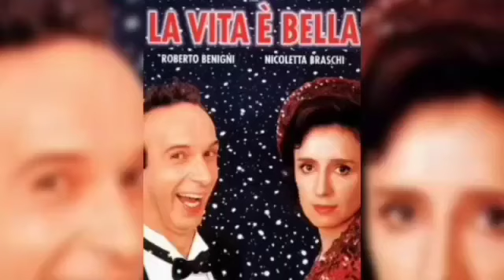CAS Morelia cine en línea / pelucla la vida es bella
En 1939, a punto de estallar la Segunda Guerra Mundial (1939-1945), el extravagante Guido llega a Arezzo, en la Toscana, con la intención de abrir una librería. Allí conoce a la encantadora Dora y, a pesar de que es la prometida del fascista Rodolfo, se casa con ella y tiene un hijo. Al estallar la guerra, los tres son internados en un campo de exterminio, donde Guido hará lo imposible para hacer creer a su hijo que la terrible situación que están padeciendo es tan sólo un juego